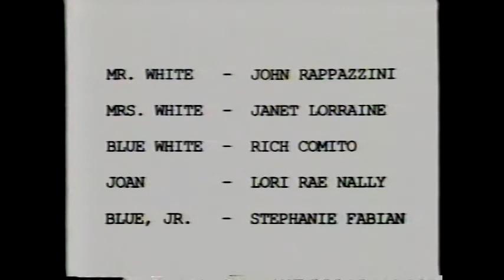Intermezzo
Intermezzo is a short film about a family that behaves like robots until something happens to one of them. Its theme makes it similar to WALL·E, but Intermezzo was made 18 years before WALL·E was released.

The story is told without dialogue, using only music and sound effects.